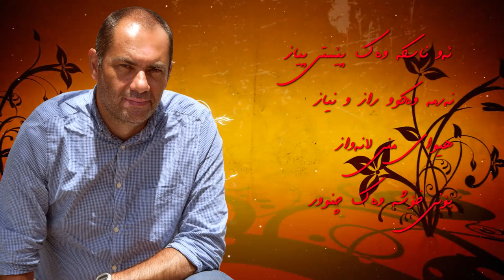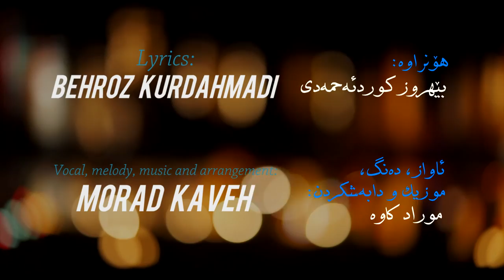Morad Kaveh - Derdan Le Yarî Min Dûr - Kurdish Music 2020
Morad Kaveh - Derdan Le Yarî Min Dûr

Lyrics: Behroz Kurdahmadi
Vocal: Morad Kaveh
All music composing and arrangement also by Morad Kaveh

لە بەر مار و لە بەر موور
لە بەر رەنگی زەرد و سوور
لە بەر شێتی شەیدا و شوور
لە بەر ئەشقی بێ سنوور
دەردان لە یاری من دوور!

دوور بێ پەتای ناوەختان
گۆڕ بێ ناڵەی بێ بەختان
شۆڕ بێ سایەی درەختان
لە سەر ڕێگای خوار و ژوور

بۆ خاتری ئاوی کانی
بۆ دۆستی گیانی گیانی
یا نەخشی دەستی «مانی»
کە نەخشاندی رەنگی سوور

رەببی دەردی بێ بۆ من
ھەر لێرە تاکوو مردن
چونکە سەختە ھاڵکردن
لە گەڵ ئێشی لەندەھوور

ئەو ناسکە وەک پێستی پیاز
نەرمە وەکوو راز و نیاز
ھیوای منی لانەواز
بۆنی خۆشە وەک چنوور

چونکە منی ئەویندار
وەک باڵندەی بریندار
ئێستا بوومە بە دیندار
 دینی سیمای پڕ لە نوور